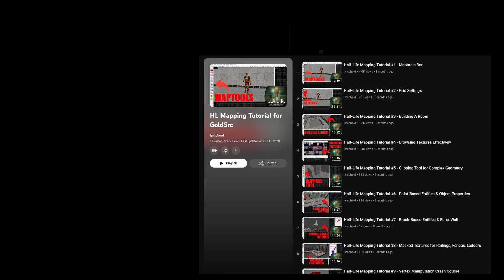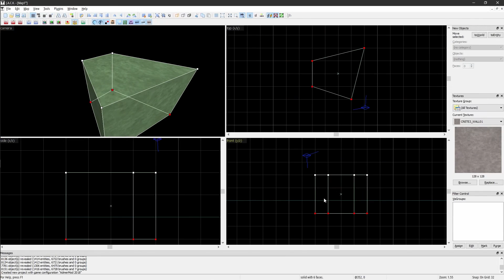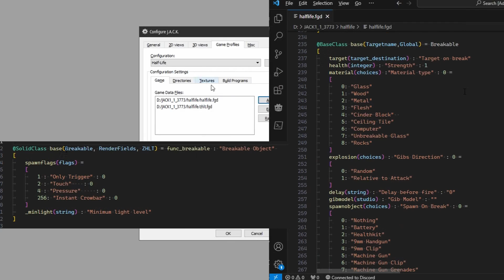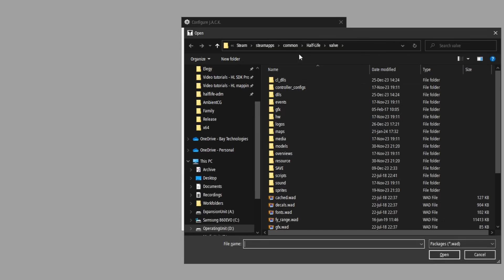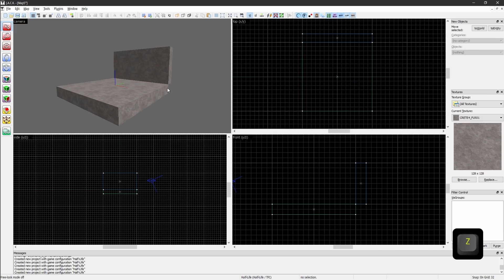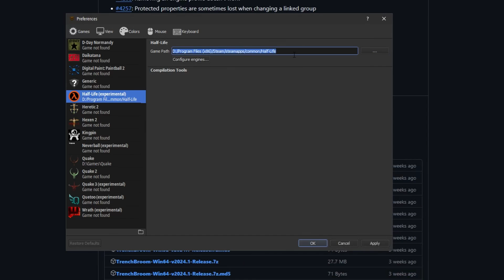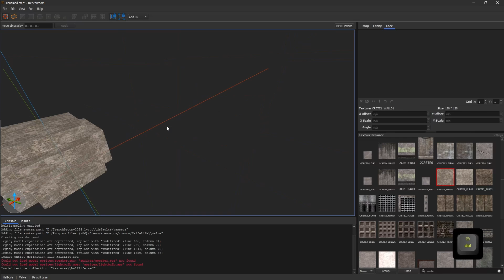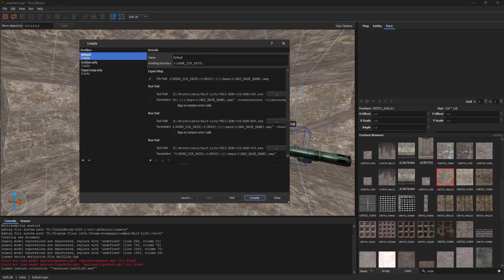Wanna make some maps?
Half-Life maps! Or any GoldSRC game really.
After 3 and a half years of making the Half-Life SDK Programming series, I've decided to start a mapping series, cuz' why not.

Timestamps:
00:00 - Intro
00:43 - Motivation, structure
01:25 - Mapping concepts
03:00 - Level editors
03:56 - Setting up J.A.C.K.
07:26 - Making a map in J.A.C.K.
09:46 - Setting up TrenchBroom
11:06 - Making a map in TrenchBroom
13:53 - What's next?